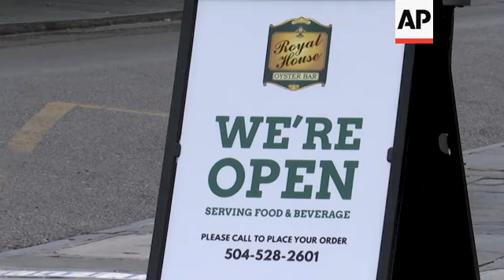New Orleans stirs to life ahead of holiday weekend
(22 May 2020) FOR CLEAN VERSION SEE STORY NUMBER: apus136671

New Orleans is only beginning to stir with life again as a handful of restaurants and businesses have begun opening their doors for the first time in more than two months – just in time for the unofficial kickoff of summer this Memorial Day weekend.
But it's anybody's guess how long it will take tourists to return, and nobody in New Orleans seems in much of a hurry to leave.
Nicole Oberkirch, a service industry worker for a local bar and grill, walked the French Quarter with a friend after brunch at Café Maspero on Wednesday.
Much of the neighborhood is still boarded up, some places still offering only take-out and only a handful offering in-restaurant dining.
There aren't many tourists to be found – the usual bread and butter for service industry workers on any holiday weekend.
Oberkirch says locals are having to rely on each other.
At least one out-of-towner made it to New Orleans. Pathologist and college administrator Greer Falls flew in from Augusta, Georgia, Wednesday morning and was having lunch in the French Quarter before meeting up with friends later that evening – the start of what would be a weeklong birthday celebration for his friend and coinciding with Memorial Day festivities.
The celebration was to start in Louisiana but would end in Pensacola, Florida.
Falls wore a face mask as he entered the Royal House restaurant and oyster bar.
He said it was only his second meal in a restaurant since the coronavirus outbreak and his first trip outside of Augusta since the beginning of the year.
But after being homebound like much of the country, Falls said he was ready for a change of scenery and didn't want to miss celebrating with friends he's known for decades.
Falls said a lot of people are feeling "stir crazy, COVID stir crazy," but most are likely not ready to venture too far from home – at least not yet.
Falls, a pathologist and administrator at the Medical College of Georgia, said he advises anyone wanting to travel to plan ahead and bring a mask, or several.
Many businesses are still closed, so Falls said it's a good idea to know what's open and to be prepared for tables to be spaced farther apart, paper menus and servers wearing masks and gloves.
Pretty much any business reopening is having to make changes, including popular summer attractions like the Audubon Zoo, which is slated to open the week of June 1 although an exact date has not yet been set, said Rebecca Dietz, executive vice president of public affairs and general counsel for the Audubon Nature Institute.
The nonprofit institute oversees nearly a dozen parks, museums and other facilities dedicated to nature, including the Audubon Zoo and Audubon Aquarium of the Americas in New Orleans.
Dietz says all the Audubon facilities have been closed for 10 weeks at a loss of about $21 million.
"This is our busy season," she said. "We rely on this time of year to make up for the slower times of year.
This time of year, we typically see about 750,000 visitors at our facilities. Now that this pandemic has happened, due to our reduced capacity, our limitation on groups and field trips and reduced tourism, we will see that number reduced by about 80 %."
But unlike other businesses closed to the public, the zoo and aquarium
Dietz says the plan is to reopen the zoo the week of June 1, but an exact date has not yet been set.
Online reservations will be required for entrance, and there will be timed ticketing to ensure a limited capacity within the zoo and for crowd management.